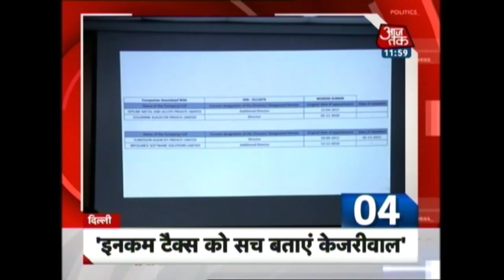10 Minute 50 Khabrien: Kejriwal Received Hawala Money, Alleges Kapil Mishra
Watch out top headlines of the day, where you will get updates on:
ICJ orders Pakistan not to execute Jadhav, India heaves sigh of relief
Militants threatens topper of BSF recruitment exam in Kashmir
India Today reporters threatened after expose on Hurriyat leaders getting funds from Pakistan
When Hurriyat leader Naeem Khan's wife exited India Today's discussion panel abruptly
Income Tax raids at 22 sites linked to Lalu Prasad in tax probe
Don't just blame the Hurriyat; India's intelligence agencies too helped in funding separatists
Undercover sting finds 'clinching proof' of how Pakistan finances mob violence, stone pelting and school burning in Kashmir
Jitendra and more...